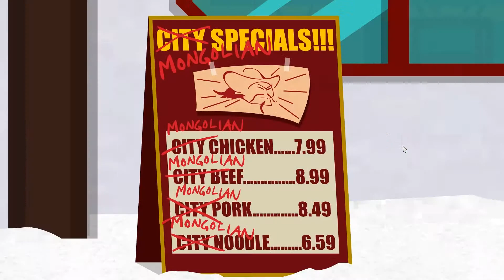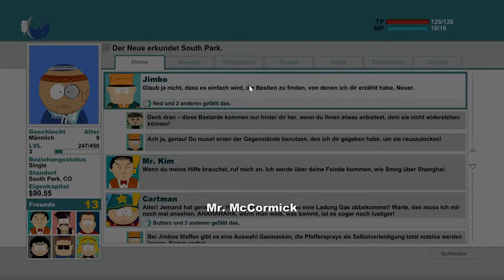Let's Play South Park der Stab der Wahrheit Part 8 Ratten im Keller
Heldenhaft die Ratten weg Haun